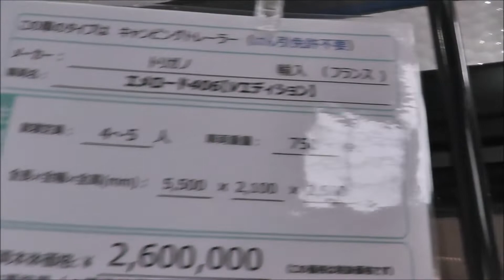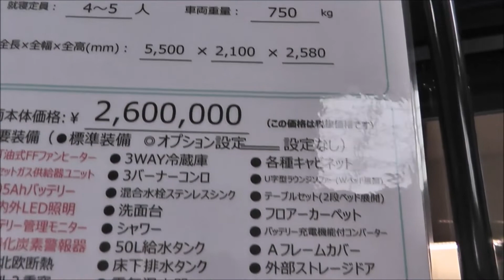【大阪キャンピングカーショー 2018】キャンピングトレーラー エメロード 406 Vエディション・プレミアムの紹介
キャンピングトレーラー エメロード 406 Vエディション・プレミアムの紹介です。